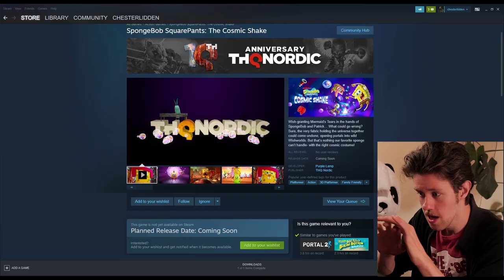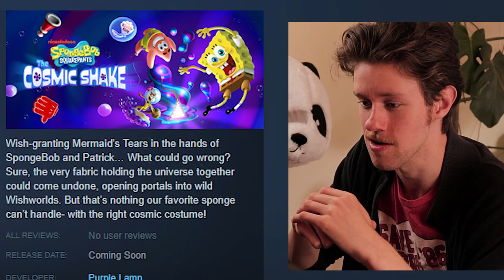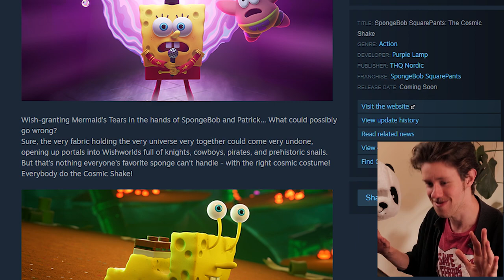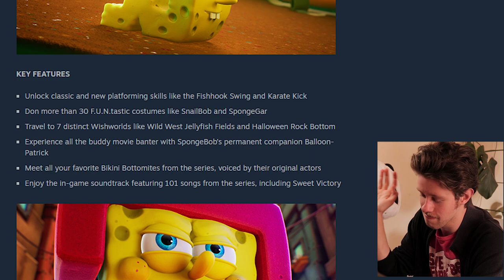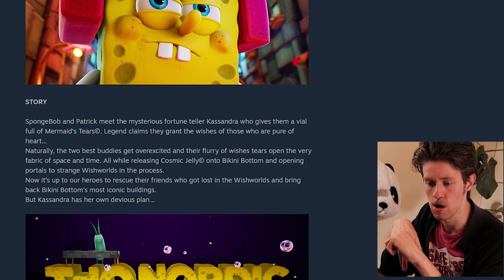Story, Features, Costumes & More | Some Deets About SpongeBob SquarePants: The Cosmic Shake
I forgot to bring these up before cause I wanted to have breakfast but here are THE DEETS! about that SpongeBob game that got announced, anyone remember the name? Oh yeah, SpongeBob SquarePants: The Cosmic Shake!

We chat about the info from the steam page, the info we have on the story, some features, chat about how the costumes may work and more!